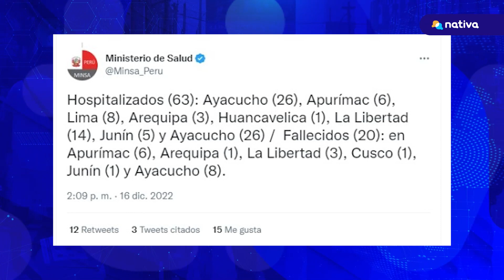⚫ Más de 20 peruanos han fallecido desde que iniciaron las protestas en diciembre del 2022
⚫ Más de 20 peruanos han fallecido desde que iniciaron las protestas tras el golpe de Estado de Pedro Castillo y la posterior asunción de Dina Boluarte.